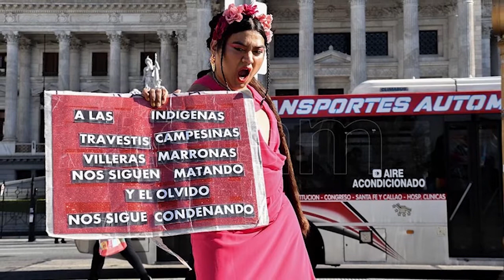Vulnerabilidad social y sanitaria en la población travesti - trans de Córdoba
Sofía Costanzo y Wala Deasis son licenciados en psicología y realizaron un estudio sobre el consumo problemático de drogas en la población travesti - trans de la ciudad de Córdoba. Los resultados arrojaron una clara coincidencia entre el consumo de estupefacientes a causa de la transfobia instalada en la sociedad. Sofía y Wala reafirman la necesidad de políticas públicas que garanticen los derechos para poder acceder a mejores trabajos y cobertura médica, además de la clara necesidad de terminar con los discursos de odio que afectan al colectivo.